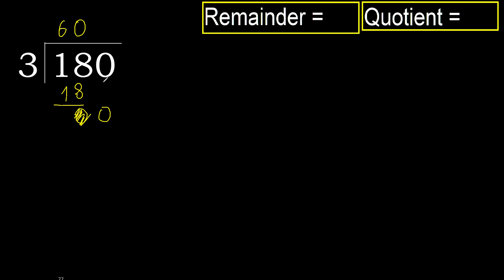Divide 180 by 3 , remainder . Division with 1 Digit Divisors . How to do